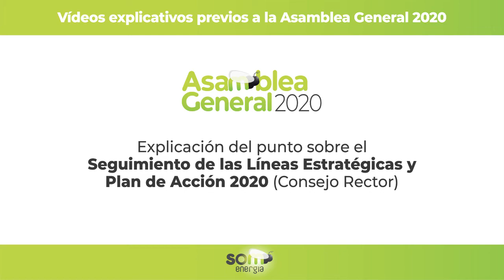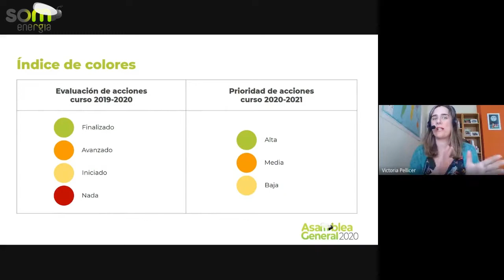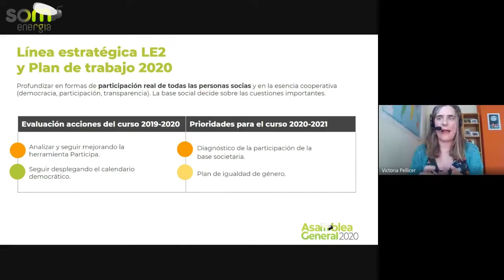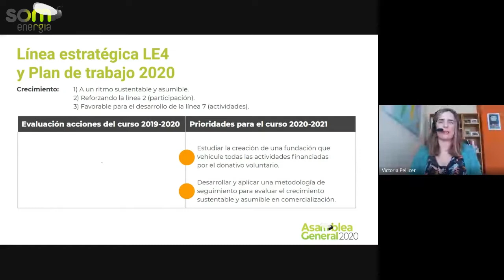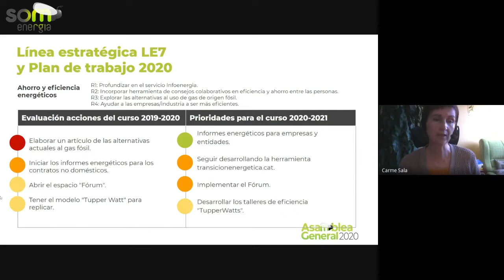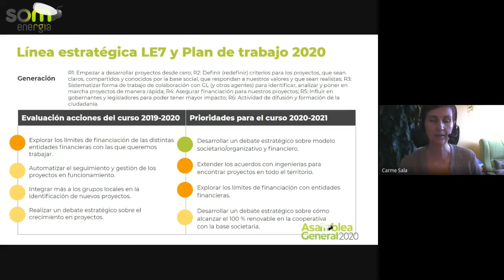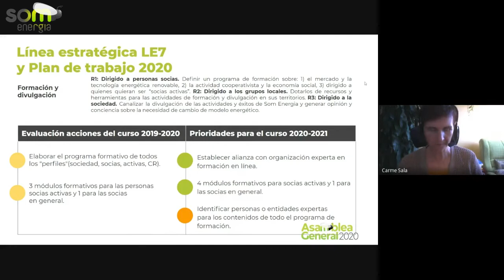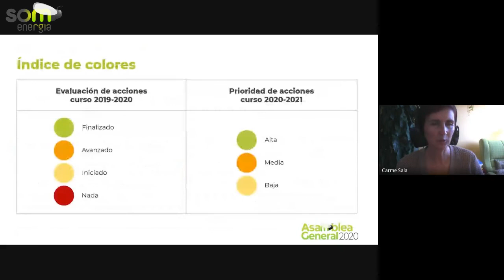Explicació prèvia a l'Assemblea - Línies Estratègiques i Pla d'Acció 2020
Vídeo explicatiu, previ a l'Assemblea General de Som Energia 2020, sobre el punt del Seguiment de les Línies Estratègiques i el Pla d'Acció 2020, amb membres del Consell Rector.